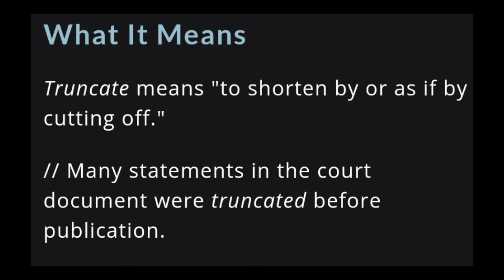Word of the day | Truncate | Pronunciation | Meaning | English | Invisible 📖📖📖📖📖📖📖📖📖📖📖📖📖📖📖📖📖📖📖📖📖📖📖📖📖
Word of the day,  Truncate
English pronunciation and meaning

courtesy : Google, Merriam - Webster's Dictionary, Malayalam Dictionary Ultimate